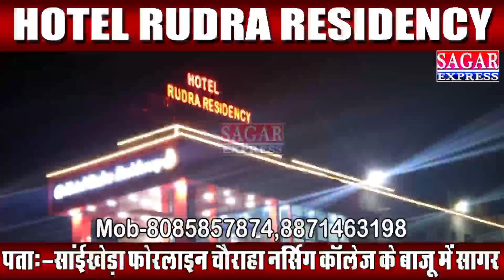मकरोनिया में भाजपा नेताओ द्वारा युवक की हत्या का सीसीटीवी फुटेज आया सामने,देखिये||SAGAR EXPRESS